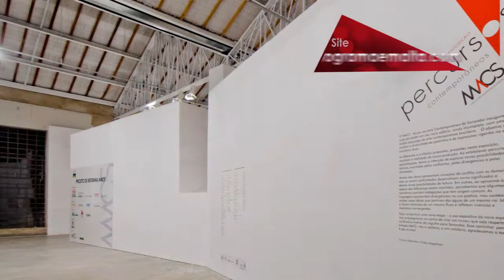Jantas Macs (Programa Em Alta 27/07/13)